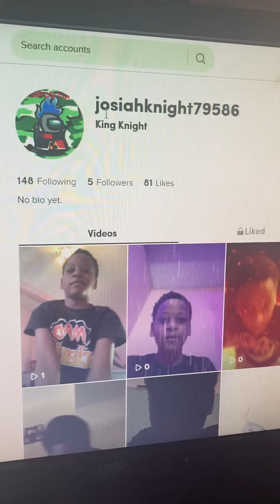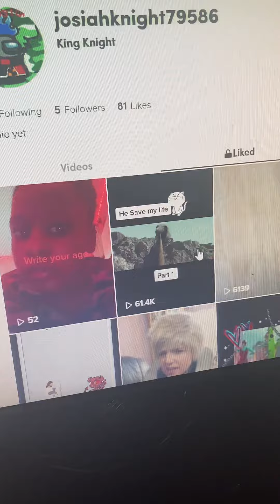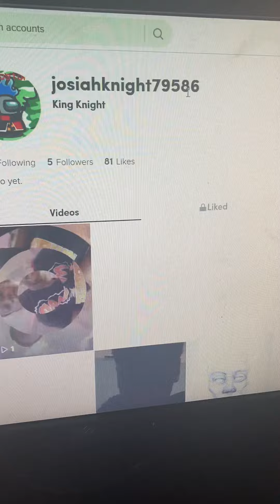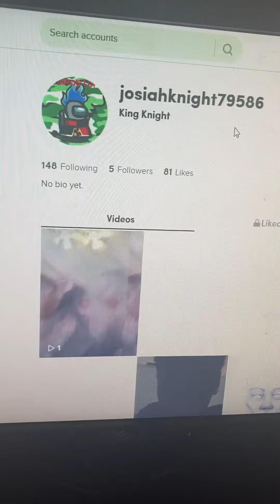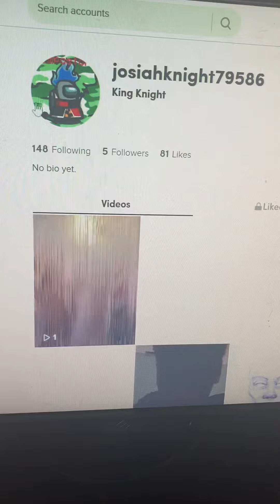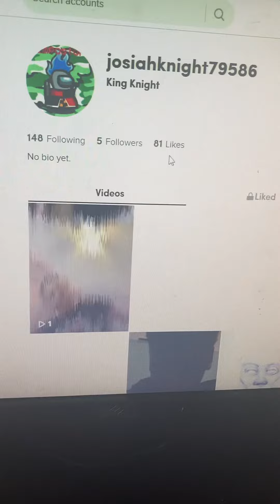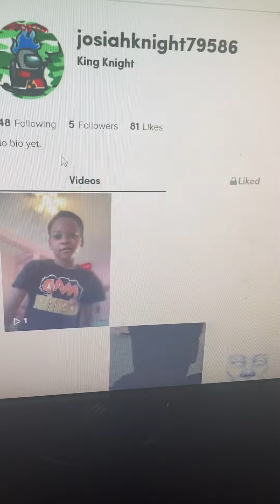I need more Followers and likes